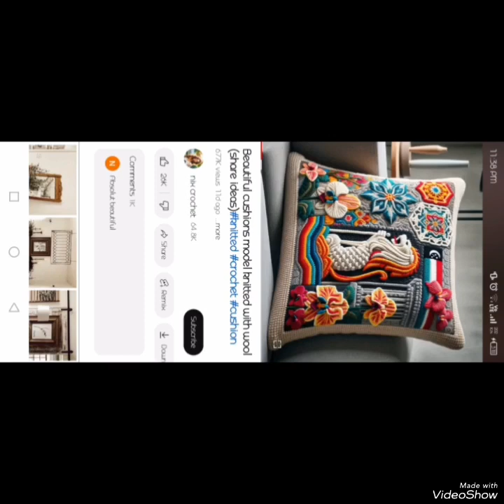Beautiful crochet cushiondesign and Crochet cushion pattern